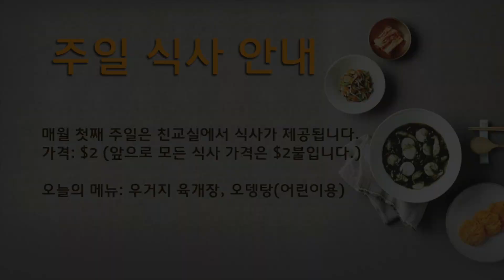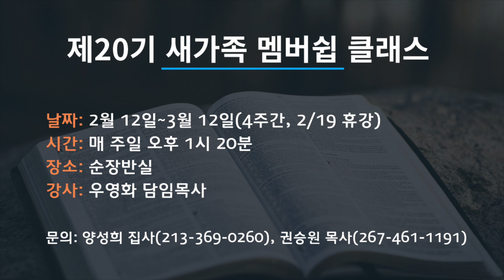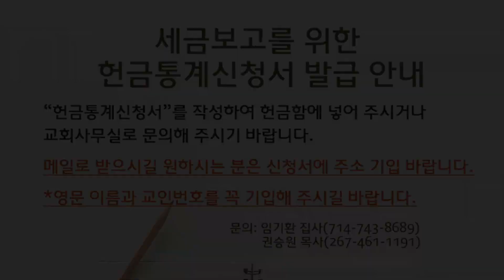020523_공동체나눔